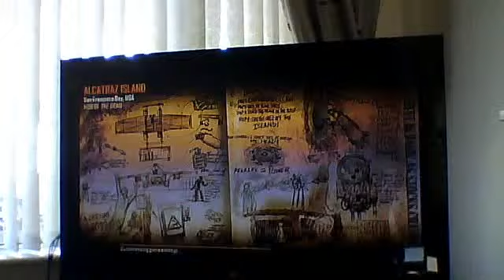my 1st zombies video online !!!!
yoooooooooo